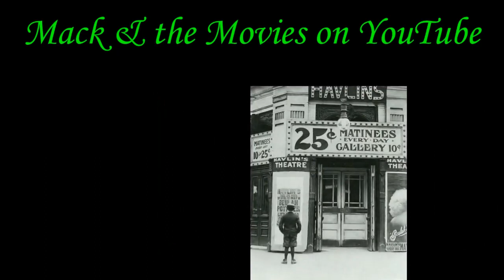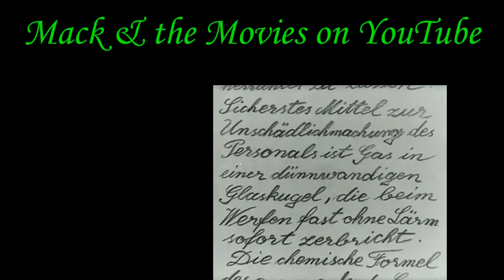Testament of Dr Mabuse (review)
A Mack & the Movies re-upload of the review for Fritz Lang's Testament of Dr Mabuse.